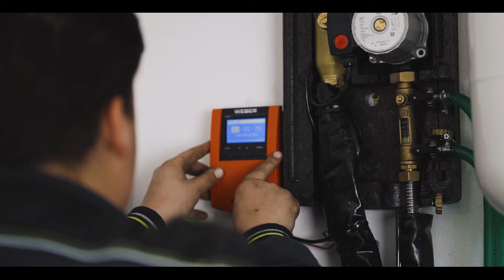Renova install- montáž solárnych panelov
Ďalšie zo série videí pre firmu Renova install s.r.o.
Tentokrát sme video zamerali na montáž solárnych panelov v oravskej obci Hruštín. Zábery z kamery som doplnil o letecké zábery z dronu.